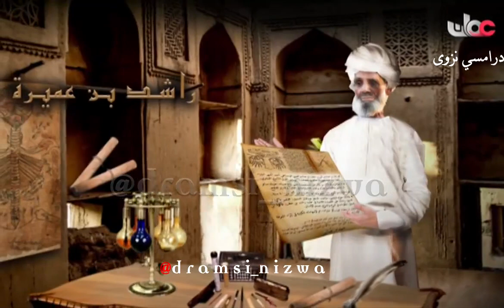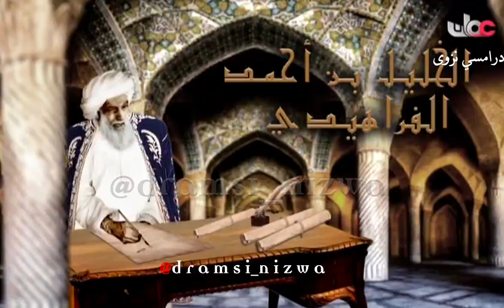المدارس قديمآ مدرسة قلعة جبرين نموذجـآ تاريخ_عُمان